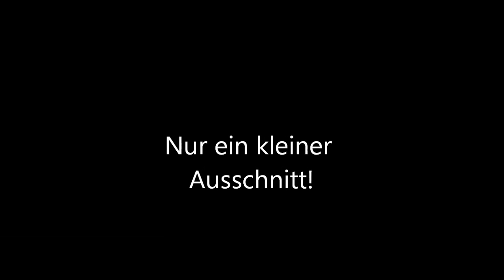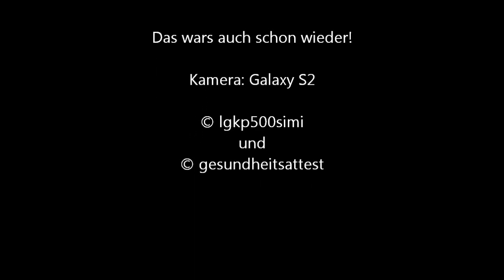Silvester 2011/2012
Ausschnitt von Silvester 2011